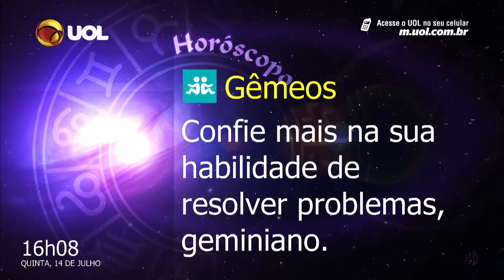Progic ContentStock - UOL Horóscopo